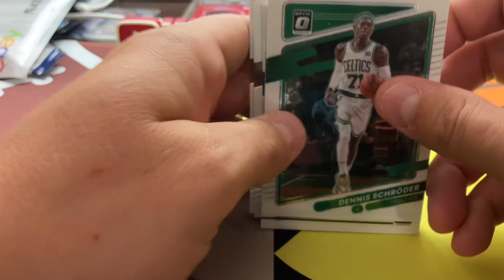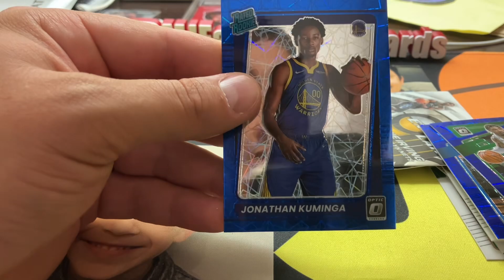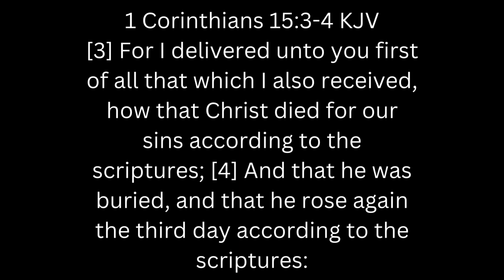🥊🏀 Optic Basketball Pack Battle from National Pack Purchase!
In this youtube video we have a pack battle from our Donruss Optic basketball packs we bought at the national. A fun rip and good time from our hotel in Cleveland!